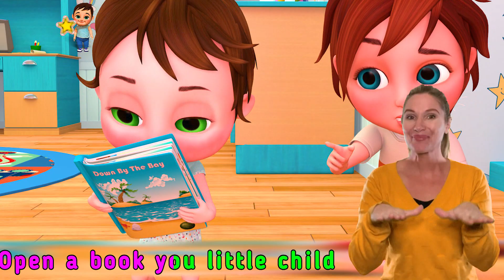Baby Dog Doo Doo Song , Wheels On The Bus Go Round and Round | Simple Kids Songs | ✨ Happy Shark